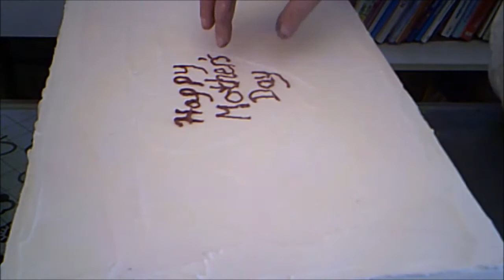Blechkuchen aufpeppen: Rosen Muttertagstorte - mögliche DIY Hochzeitstorte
Diese Muttertagstorte ist eine, die meine eigene Mutter lieben würde. Das ist eine gespritzte Rosen Muttertagstorte.

Lasst uns ein Kommentar, wenn ihr etwas Bestimmtes sehen wollt und wir geben unser Bestes, um es zu verwirklichen.